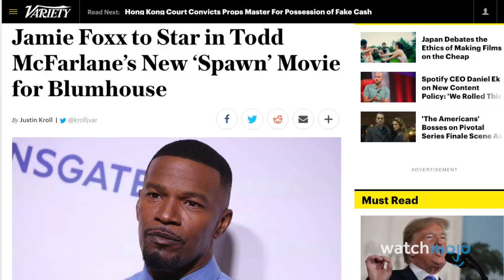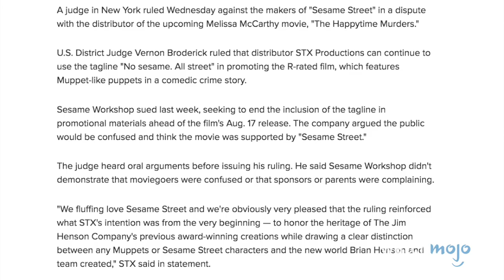SOLO BOMBS at the Box Office: Has STAR WARS Fatigue Set in? – The CineFiles Ep. 74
Puppets, anti-heroes and smugglers! These are the stories that make up this week's episode of The CineFiles! Jamie Foxx has been cast to play Spawn in Blumhouse's production of the comic book anti-hero. Sesame Street failed at suing STX Entertainment for their R-rated puppet movie produced by The Jim Henson Company when a New York judge threw the case out the window. And of course, the latest Star Wars movie Solo bombed big time at the box office. So, sit back, relax and enjoy the latest edition of The CineFiles, where we count down to week's biggest news in cinema.